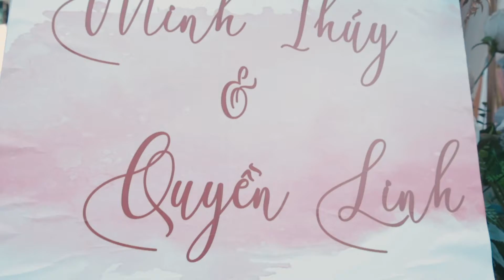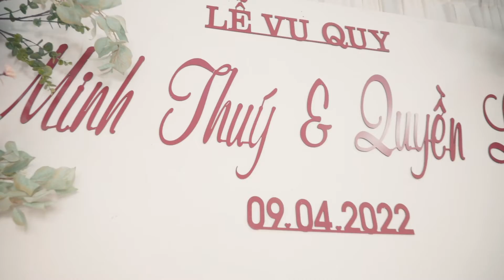Wedding Quyền Linh & Minh Thúy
Hân hạnh là đơn vị đồng hành và ghi hình.